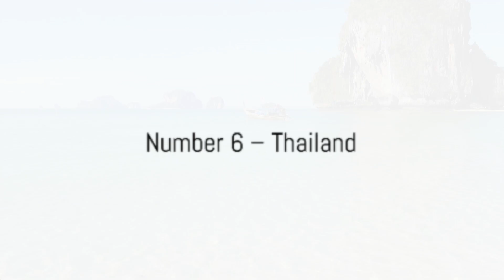Retirement Travel Beauty: Top 10 Breathtaking Destinations For Your Golden Years!